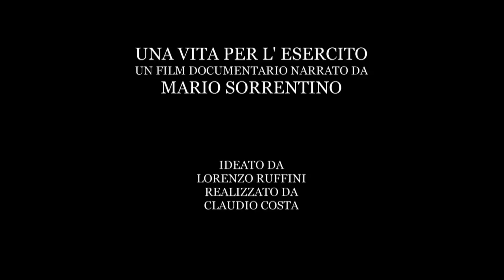Mario Sorrentino una vita per l'Esercito - Luglio 1943 Destinazione Ozieri